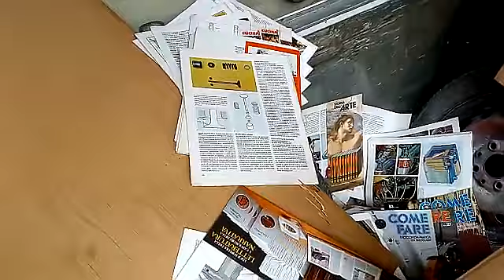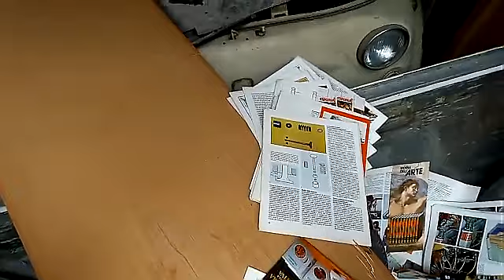MURATA una FIAT 500 da Taranto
TARANTO 25 giugno 2021

Il nostro amico MANU dalle zone di TARANTO va a scovare una vecchia FIAT 500 abbandonata anzi murata viva un bel ritrovo di abbandono e degrado tutto nelle parale del nostro inviato ci descrive la situazione sorge la certezza che abbia le porte a vento con questo ringraziamo Manu famoso per il filmato alla sua vecchia moto CAGIVA un saluto dalla Puglia

the external correspondent of this canal, the friend MANU who in the areas of Taranto in Puglia, he proposes a sighting of an old Italian car, the small Fiat 500 walled up inside a house, in a complete state of decay and abandonment Thanks to Manu for this report and a greeting from Puglia